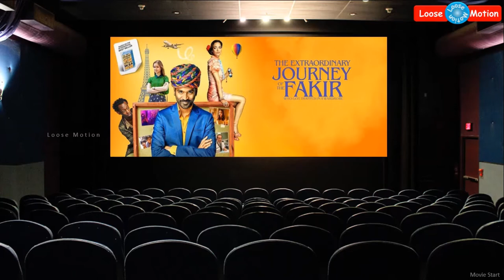PAKKIRI Movie Review | பக்கிரி திரைப்பட விமர்சனம் | Dhanush | Bérénice Bejo | Erin Moriarty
"Please watch this video which is about ""PAKKIRI"" Movie Review.

Actors: Dhanush, Bérénice Bejo, Erin Moriarty, Barkhad Abdi, Gérard Jugnot, Ben Miller, Abel Jafri, Sarah-Jeanne Labrosse, etc.,,

Cinematography:  Vincent Mathias AFC,
Music Director: Nicolas Errèra and Amit Trivedi,
Production company: M Capital Ventures, Little Red Car Films, DF1 Studios, and Prio Films,,
Producer: Luc Bossi, Jon Goldman, Saurabh Gupta, Aditi Anand and Gulzar Chahal.,
Written By: Ken Scott,
Director: Ken Scott"